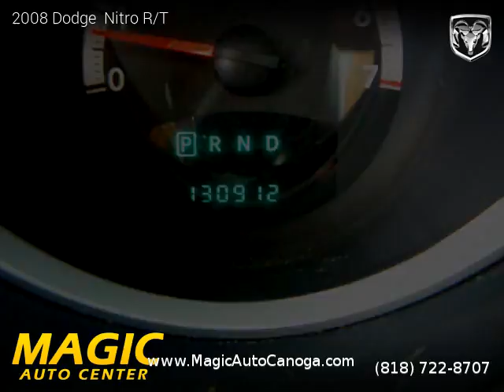2008 Dodge Nitro - MAGIC AUTO CENTER OF CANOGA PARK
MAGIC AUTO CENTER OF CANOGA PARK
21339 Sherman Way Blvd

2008 Dodge  Nitro

Clean title, 130,788 miles, Automatic, SUV, 4 Wheel Drive, 4 doors, 6 cylinders, Gasoline.